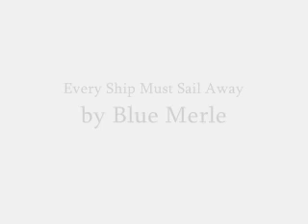Ellie Harp - In Memoriam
A music video for Ellie and the relationship she forged with Peyton during her last weeks.